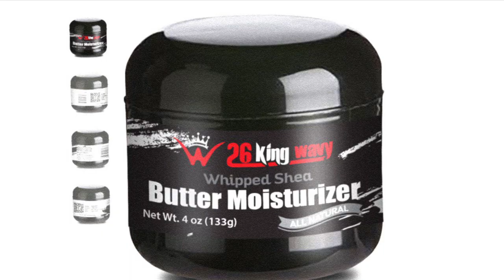If Elite Wavers Were Honest